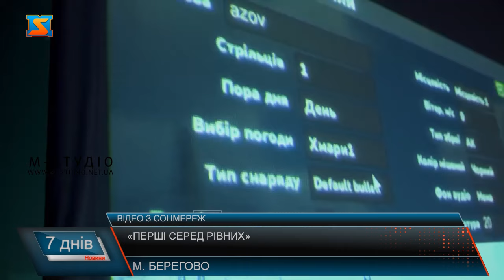«Перші серед рівних»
11 тисяч професійних військових, які прийшли профільну підготовку та фізичний вишкіл. Вмотивовані, загартовані та сміливі справжні українські чоловіки – все це про військовослужбовців 3-ьої  окремої штурмової бригади. З перших днів російського вторгнення 2022 року у Києві почали створюватися загони територіальної оборони «Азов». 9 березня вони переформувалися на полк ССО «Азов». З метою інформування молодого покоління про поточну ситуацію на фронті, діяльністю військового формування та пробудження національної свідомості у закладах освіти краю, громадських місцях та просторах Закарпаття представники 3 ОШБ  провели зустрічі. Гасло бригади - «Вижити та перемогти». Головним завданням військових є захистити Батьківщину, український народ та один одного. Адже бригада – це родина, де цінність життя побратимів стоїть чи не найвищому щаблі. Бійців готують відповідно до підрозділу, у якому ті виконуватимуть завдання. Близько 6-ти місяців хлопці та дівчата, що виявили бажання стати на захист рідної землі вчаться володіти зброєю, надавати медичну допомогу, загартовуються фізично та емоційно. Для спецпідготовки населення, яке прагне опанувати необхідні навички   бригада створила центр для молоді  «Centuria». Юні хлопці та дівчата мали можливість поставити запитання про службу, умови її проходження, технічне та бойове забезпечення бійців, а також про роботу окремих рот чи військових. Сьогодні, в умовах повномасштабної війни, патріотичне виховання займає провідне місце у навчально-виховній роботі з молодим поколінням. Адже їх  особистісне та національне формування повинно включати в себе відповідні цінності та пріоритети нашої держави. Зараз значну кількість особового складу 3 окремої штурмової бригади займають молоді хлопці віком від 18 до 24 років. Це ті захисники, які є прикладом непохитної волі та незламності  духу , що зі зброєю у руках відстоюють кожен сантиметр нашої землі. Українські військові – приклад мужності та справжньої сили.